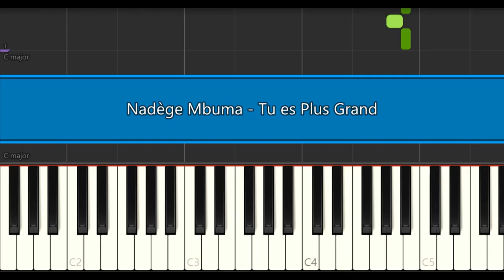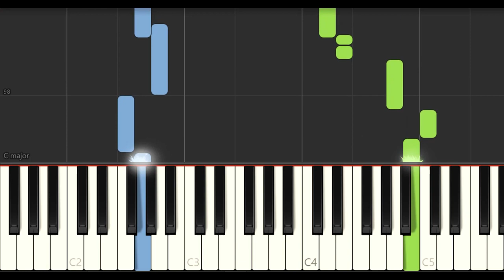Nadège Mbuma - Tu es Plus Grand | EASY PIANO TUTORIAL BY Extreme Midi